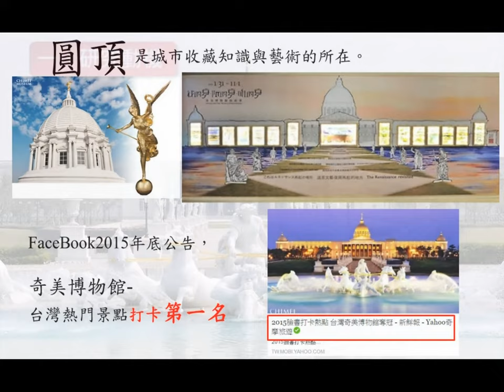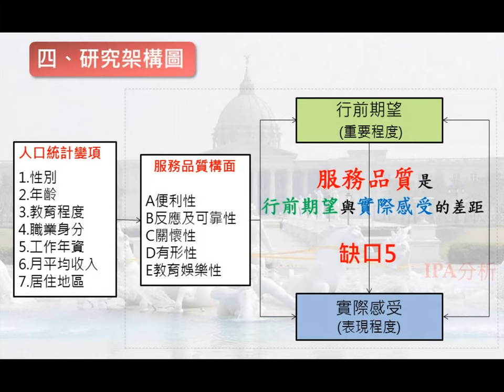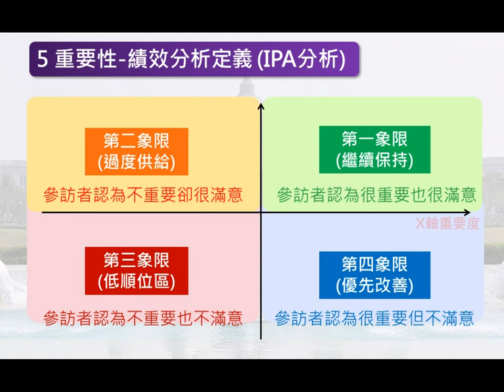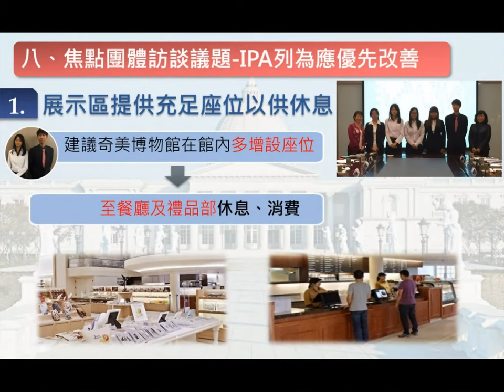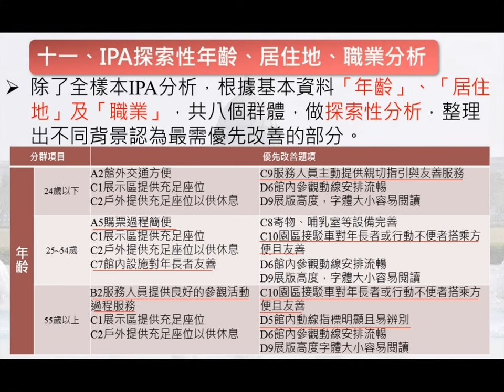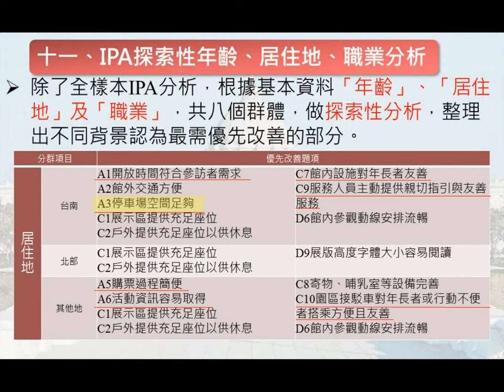佳作_1_105007_商業與管理群_國立台南高級海事水產職業學校_奇特之美‧圓頂之最－探討奇美博物館服務品質與參訪者滿意度之研究